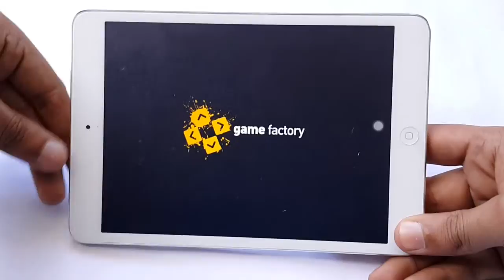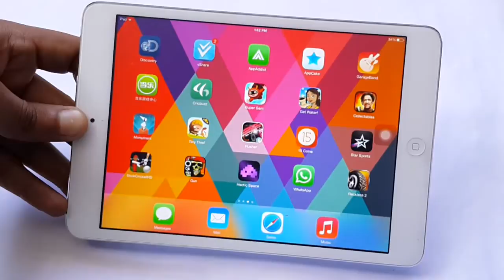Major GUN Gameplay iOS iPhone & iPad HD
Major Gun Gameplay iOS & Android iPhone & iPad HD Major GUN Gameplay iOS iPhone & iPad HD Major GUN Gameplay iOS

Description
Get into action! Experience the first endless arcade shooter!

- No briefing!
- No missions!
- No boring stories!

The terrorists have overtaken the area and only you can stop them. Join the action and witness the vibrant visual design, unique controls and arcade style gameplay that bring you the best endless shooting experience!

Unlock new guns and make your enemies cry like little girls
Upgrade your gear and powerups to boost your survivability
Complete Missions to increase your rank and improve your scores
Finish Daily Challenges to collect boosts, funds and weapons
Compete with your friends to see who is the best Major GUN!

FEATURES:
- super accurate controls
- 9 powerful weapons with upgrade options
- 14 awesome weapon skins to unlock
- various types of enemies: gunners, grenadiers, bazookers and armored terrorists
- challenging bosses who dream of stopping you from getting your new high score
- over 100 scenery modules to force your way through
- 5 different types of upgradeable powerups
- various types of boosts
- mission and rank system
- score leaderboards for Game Center and Facebook friends

*IMPORTANT*
-for best experience we suggest playing on iPhone 5th generation
-iPhone 4th generation is supported from 4S
-iPad 2nd generation and higher are supported